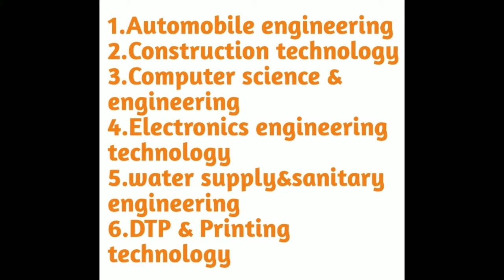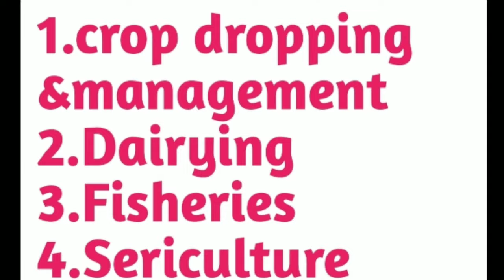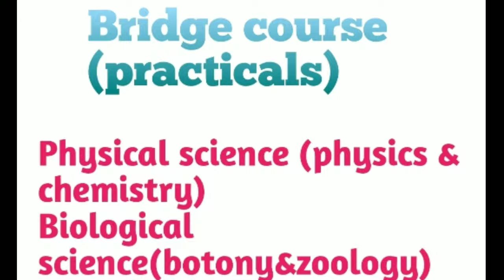Best courses in vocational courses||Details about vocational courses in telugu||carrier options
In this video we have told about vocational courses in telugu.This video helps to students who won't join in either "INTER" or" POLYCET".And also we have told best courses in VOCATIONALCOURSES..In this video we also suggested some tips to students that might improves their ideology .And also we have uploaded Groups in tntermediate this would helps to students who are interested in joining in Intermediate.